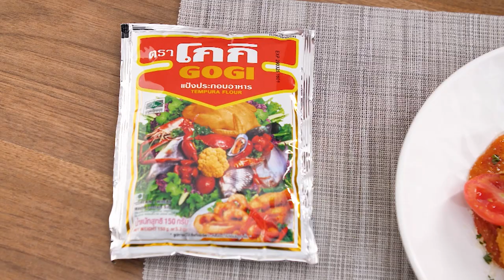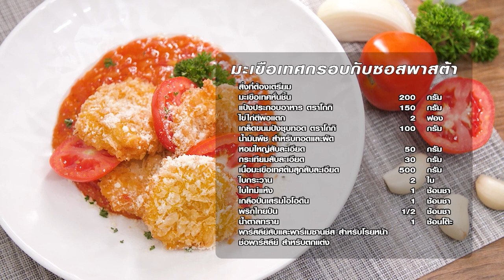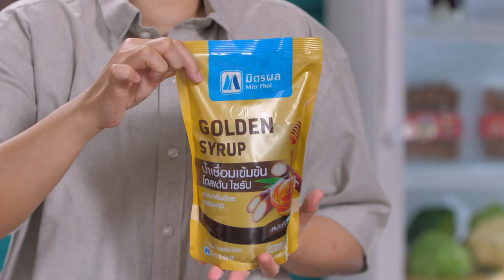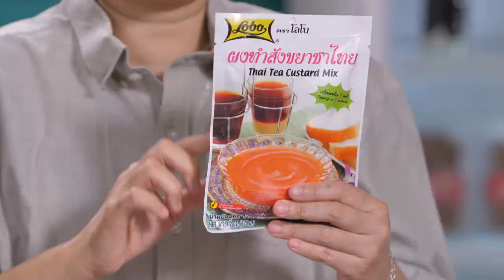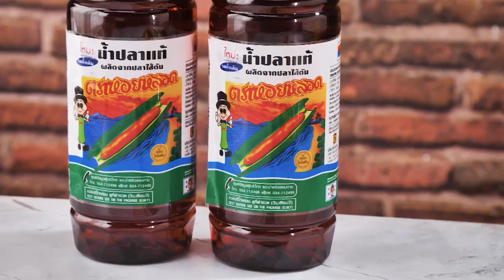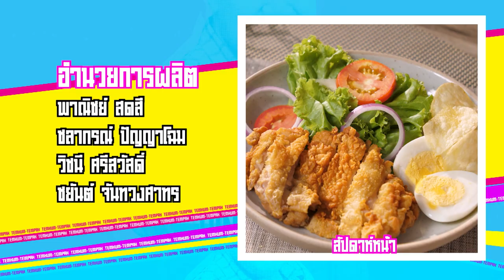รายการ "เต็มปากเต็มคำ" โจทย์ (ชาไทย) เมนูปังปิ้งชาไทยไข่มุก และบาสก์เบิร์นชีสเค้ก EP.219[Full]